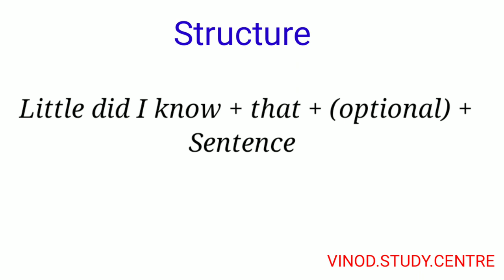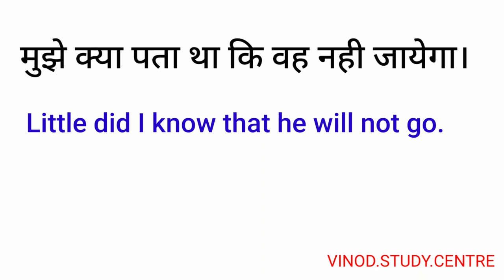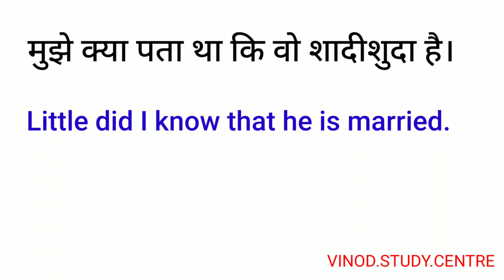Advanced English Structure | Spoken English | Daily Use English Phrases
Spoken English
Daily Use English
Vocabulary
Word meaning
Daily use English vocabulary
Advanced structure
Spoken English
Advanced structure
Advanced English sentence
Structure
Common sentence
English structure
Structure
Daily Use English sentences phrases
Spoken English
Advanced English structure
Structure
English structure